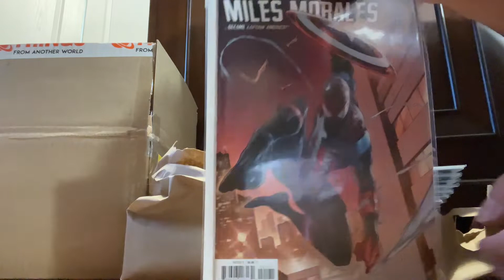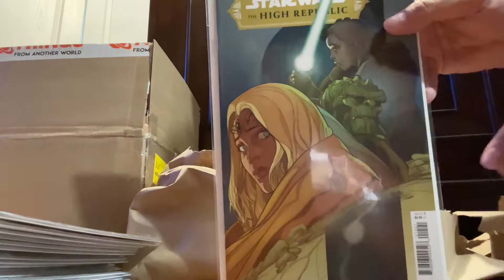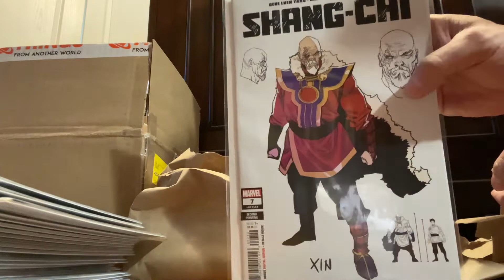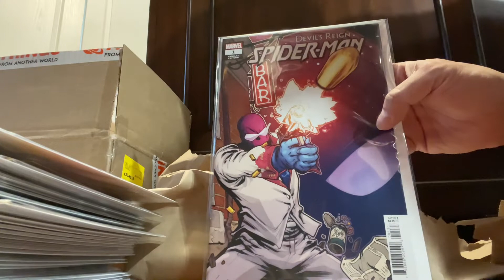Quick unboxing Dept of Comics Mail Haul!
Lots of comics in from TFAW!